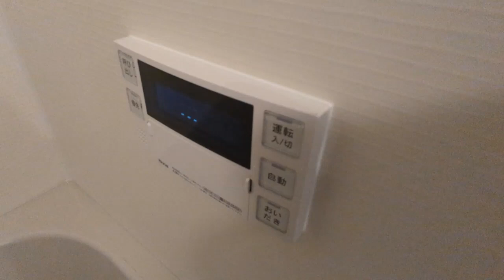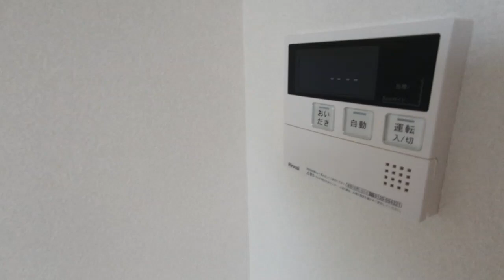VISTA IZUMI 305 1K 京王線代田橋駅 方南町駅 閑静な住宅街 2024/09新築マンション 住友林業施工 最上角部屋【東京 賃貸 内見動画 不動産 室内動画 お部屋探し ルームツアー】